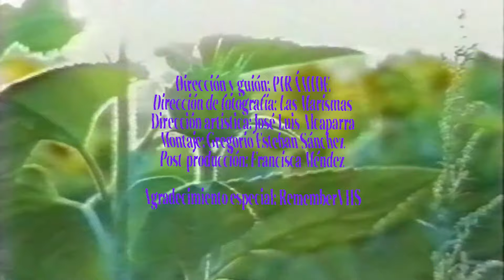Pirámide - El Pastillero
Con imágenes auténticas de la década de los 80s de cadenas locales de televisión a la par que un uso y tratamiento del estudio del color al nivel del vanguardismo actual, Pirámide presenta con este vídeo un ejemplo perfecto de su trabajo: tradicionalismo experimental. Basados en la letra de El Pregón de la Uva de Manolo Caracol el trío de Los Palacios hace una revisión del mismo para un último giro de tuerca que se ve completamente representado en este videoclip donde lo rural y la tecnología no chocan sino que se dan la mano y caminan juntas. Usando imágenes del pasado para vislumbrar el futuro.

Guión y Dirección :Pirámide
Dirección de fotografía: Las Marismas
Dirección artística : José Luis Alcaparra
Montaje : Gregorio Esteban Sánchez
Post producción: Francisca Méndez

'El Pastillero' está incluido en 'Campo Modular' (Lunar Discos 2023)